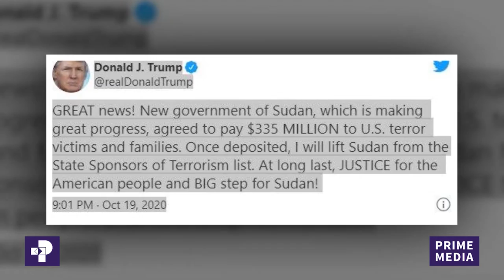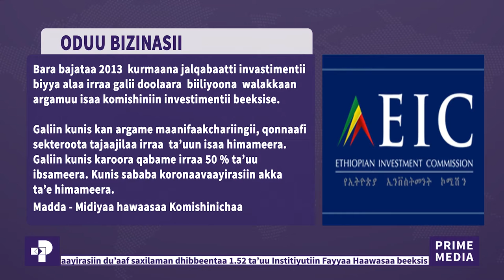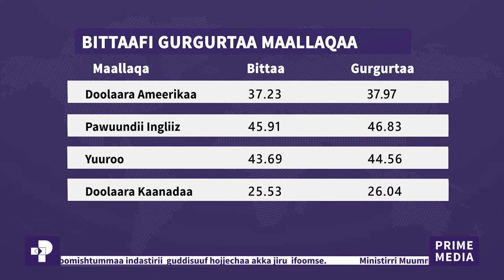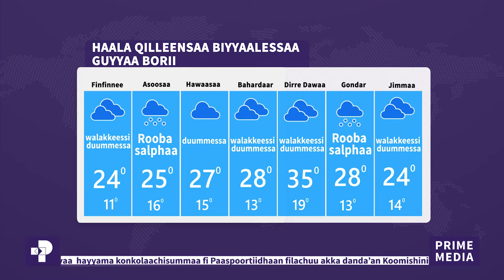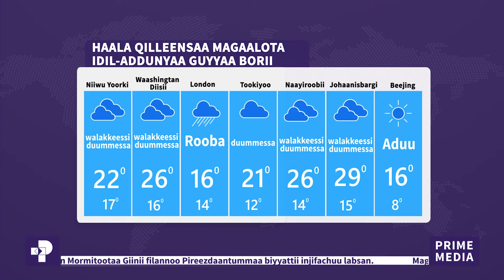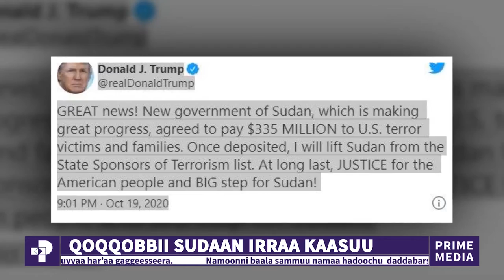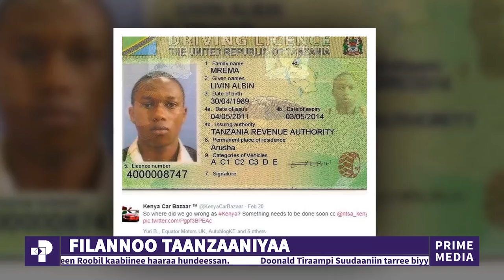ODUU PIRAAYIM || ONK. 10 / 2013